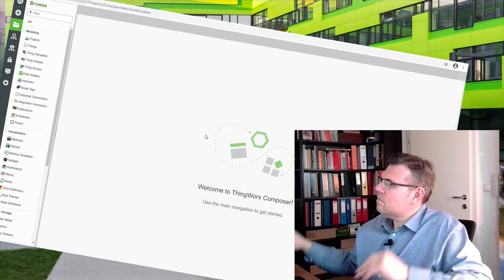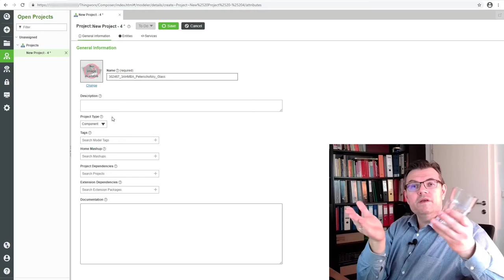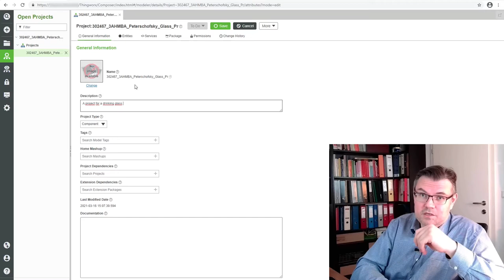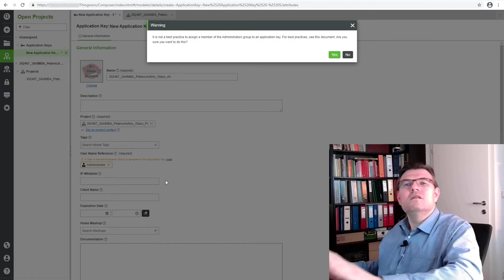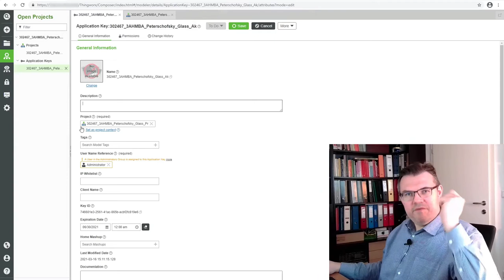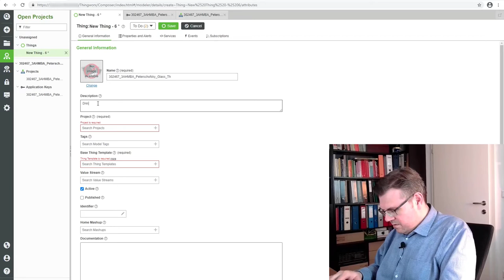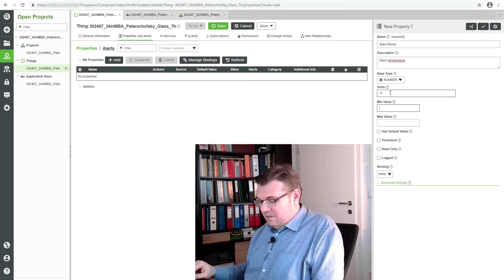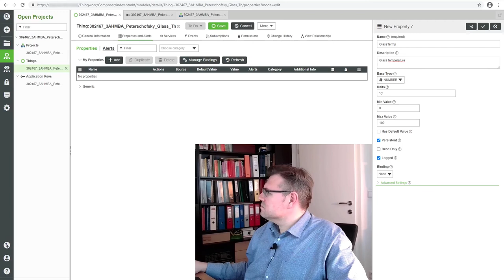IoT 07: The first Thing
This time we are going to do our first Thing in Thinworx and everything which is necessary for external access.